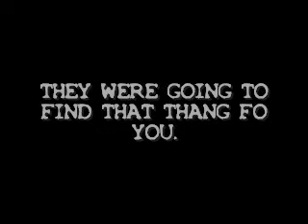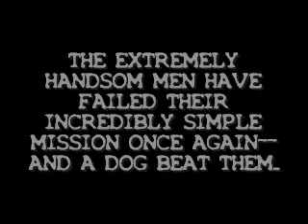THE QUEST FOR THE INVERSION TABLE!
they have failed their boss, but they are given one last chance at success! all they have to do is capture the inversion table. easy.